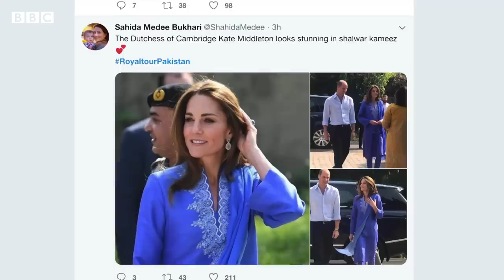RoyalVisitPakistan: Maheen Khan talks about designing Kate Middleton's blue dress - BBCURDU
برطانوی ڈچس آف کیمبرج کیٹ مڈلٹن نے اسلام آباد میں اپنے دورے کے پہلے روز ایک نیلا کُرتا اور سفید سکارف لیا ہوا تھا۔ یہ لباس بین الاقوامی شہرت یافتہ پاکستانی فیشن ڈیزائنر ماہین خان کی تخلیق ہے۔

انھوں نے یہ رنگ کیا سوچ کر چنے؟ کیا ان کی شہزادی سے لباس کے بارے میں کوئی بات چیت ہوئی؟ کیا ان کے ذہن میں شہزادی ڈیانا کا 1996 والا ہلکا نیلا لباس تھا؟

ہماری ساتھی ترہب اسغر نے یہ تمام سوالات ماہین سے پوچھے۔